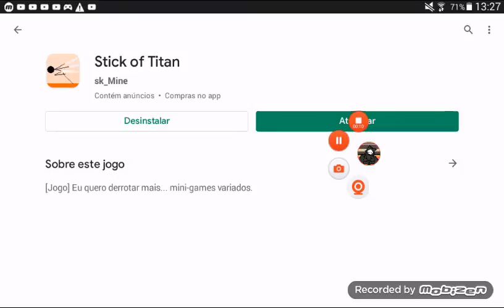Legal play store '-'